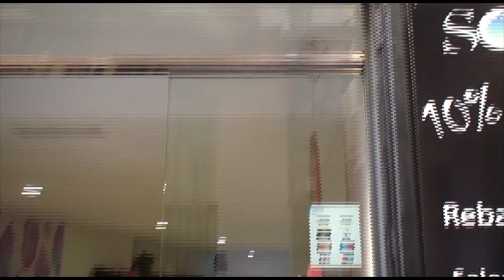Valencia 2018 /Ave Maria (st.perfo)/ Mediterraneo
Valencia, Spain Jun July 2018